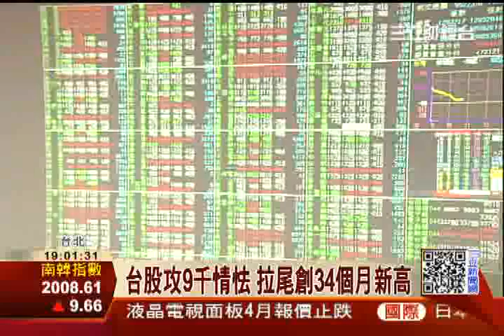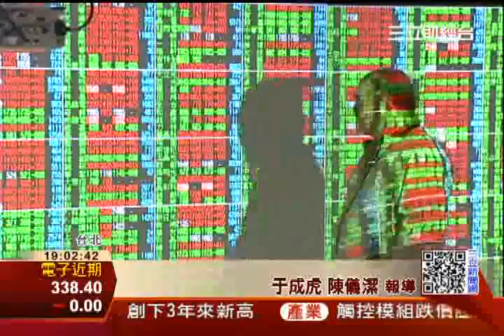台股攻9千情怯 拉尾創34個月新高｜三立財經台CH88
今（10）天台北股市指數持續波動，一開盤上漲 40 點之後，盤中一度下探到 8900 點，尾盤靠著金融股利多消息拉抬，終場上漲 17 點，收在 8948 點，成交量放大到 1073 億元，距離 9000 點更進一步，外資也持續加碼，買超 46 億元。